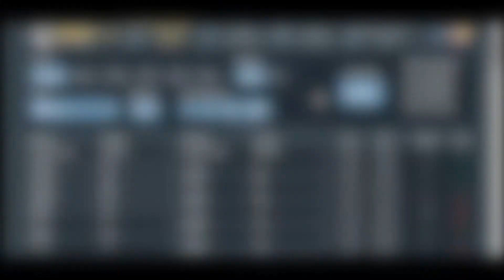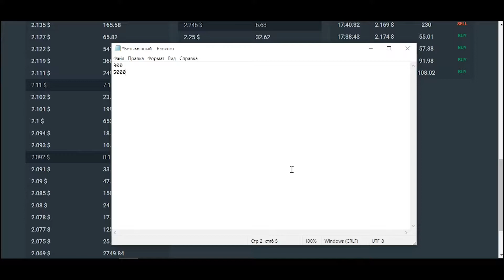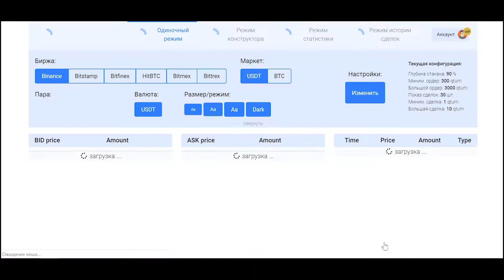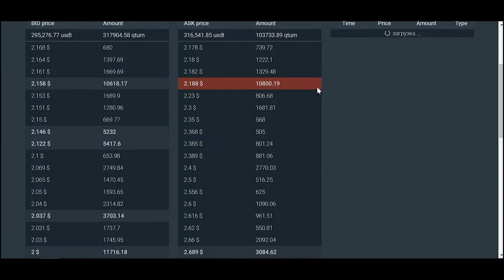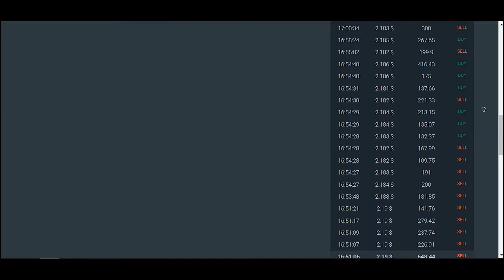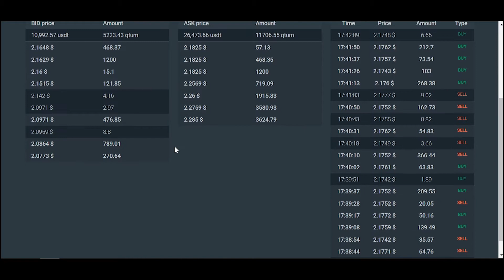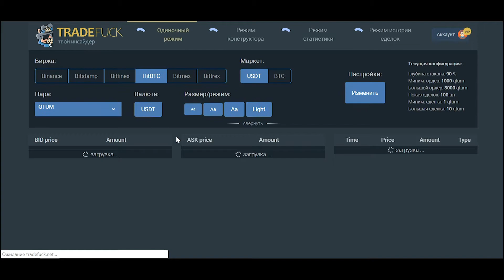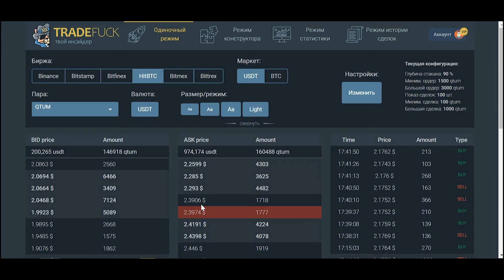Как настроить стакан и ленту сделок на сервисе TradeFuck?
В этом видео Мы рассмотрим несколько практических кейсов, как настроить стакан и ленту сделок в одиночном режиме по любой из пар. По всем основным паром на сервисе уже есть оптимальные настройки, которые показывают все крупные блоки и дают понимание общей конъюнктуры рынка.

Регулярно динамика рынка изменяется, изменяется спрос, изменяется предложение, и те настройки, которые актуальны и сейчас, через месяц их нужно уже будет корректировать. А через полгода или через год, возможно, их нужно будет полностью перенастроить. Поэтому научиться грамотно устанавливать настройки в одиночном режиме по стакану и по ленте сделок в текущей формации рынка очень важно. Также, если Вы работаете со списком пар, которые не попадают в основной, то для вас это видео будет наиболее полезно. И давайте приступим и рассмотрим это на самом сервисе.

Итак, в одиночном режиме я предлагаю воспользоваться дополнительными парами, так как по всем основным парам у нас уже заданы оптимальные параметры и в текущей формации рынка в текущем маркете они актуальны. Поэтому давайте рассмотрим какую-то из пар из дополнительного списка. И давайте посмотрим QTUM. Изначально в настройках мы получаем минимальные параметры глубины стакана 5%, и мы получаем всегда значение 1 и 10 и 10 у стакана и у ленты сделок.

Итак, теперь лента сделок выглядит следующим образом: мы видим, что у нас из крупных сделок мелькает 1000, 7000, 700. Соответственно, мы можем немного повысить наши большие сделки, и указать до 1000. Мы сохраняем наши настройки и смотрим ленту сделок.

Такая лента сделок уже смотрится в принципе более правильно и более информативно. На этом, я думаю, что настройки QTUM по бирже HitBTC можно считать полностью завершенными. Итак, на этом примере мы рассмотрели настройки пары QTUM на бирже Binance и на бирже HitBTC. Такие настройки позволяют лучше всего производить оцифровку всех крупных блоков и также следить за динамикой их изменения.